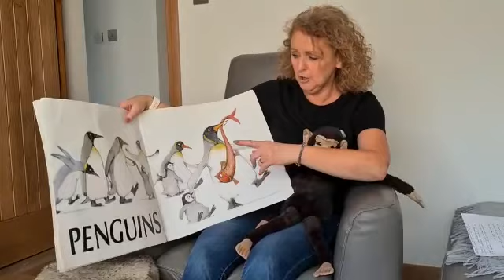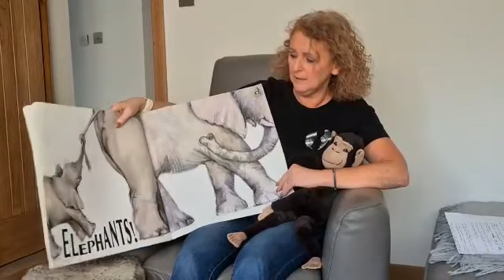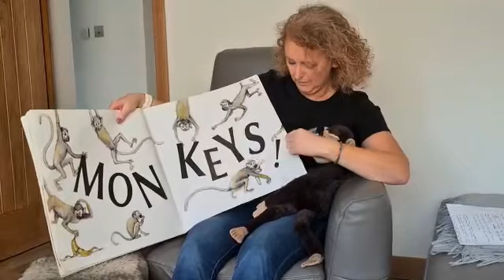Storytime with Lorna